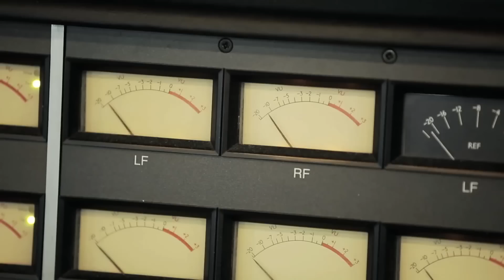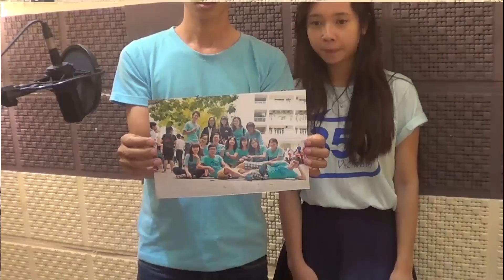[350VN] 350 Việt Nam - Studio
350 Việt Nam được thành lập ngày 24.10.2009 dưới sự bảo trợ của Đoàn trường Đại học Ngoại thương, hoạt động trong lĩnh vực nâng cao nhận thức trong vấn đề bảo vệ môi trường và biến đổi khí hậu.

350 Việt Nam cũng là nơi hội tụ những bạn trẻ có chung niềm khát vọng, mong muốn. Họ đã chọn 350 Việt Nam là điểm dừng chân và gửi gắm những mong ước đó vào bài hát mang tên "350 Việt Nam".

"350 Việt Nam" là bài hát được sáng tác bởi một 350vn-er thế hệ thứ 2 - chị Nguyễn Vũ Huyền Châu :x